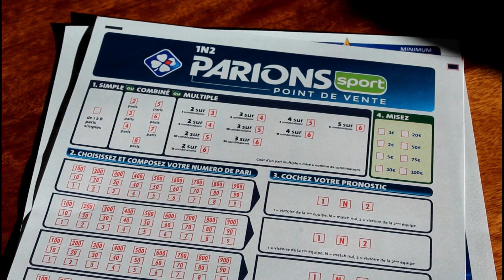Panem et circenses par jérôme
chanson engagée sur le mépris des hautes sphères étatiques françaises et mondiales